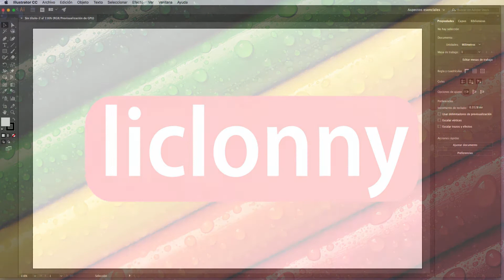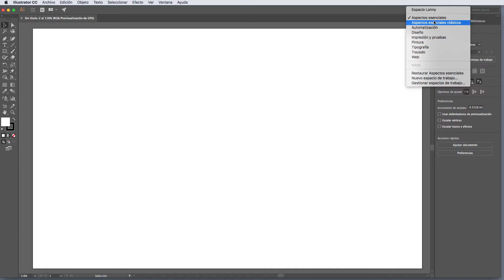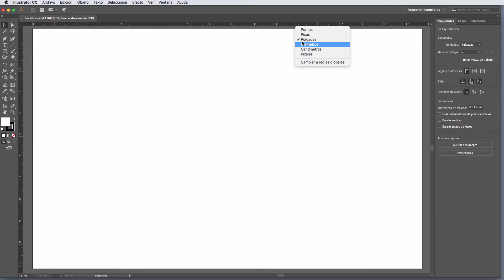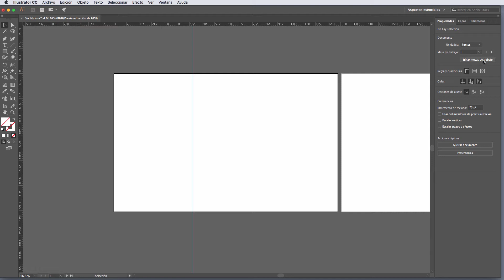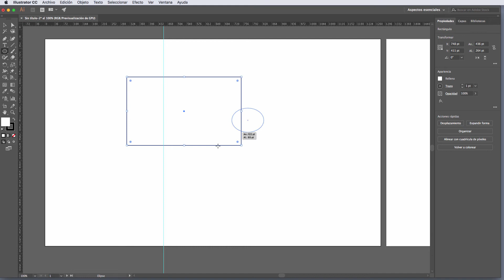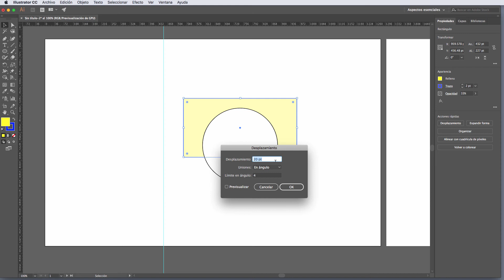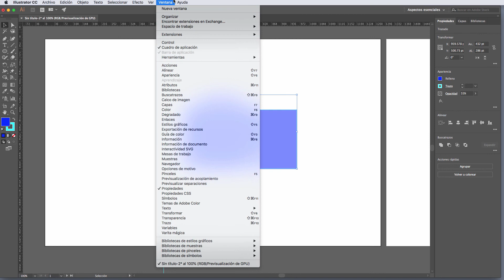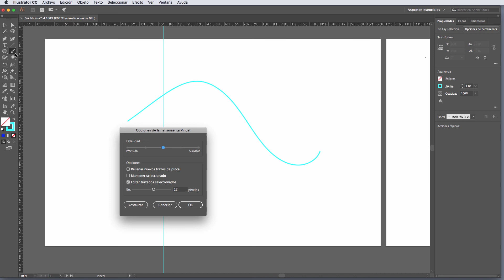Curso Actualizaciones Illustrator 2018 Nuevas Características. # 1. Panel de propiedades. liclonny.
¿Qué Aprenderemos en este video? Dónde encontrar el panel de control y que opciones tenemos en el panel de propiedades.
Únete a las MEMBRESÍAS de este canal y recibe beneficios exclusivos en nuestra comunidad. Ve el siguiente video
Si en tu dispositivo no apareciera el botón de UNIRSE puedes hacerle clic a esta liga para unirte